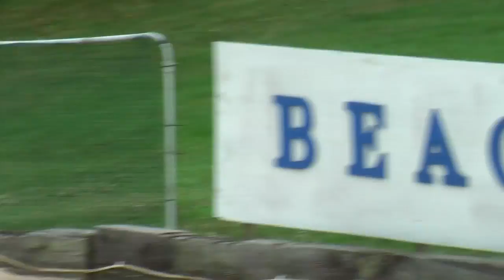KOB Week7 Olympic Diving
New this week...Barry highlights.  Donnie Dumphy music.